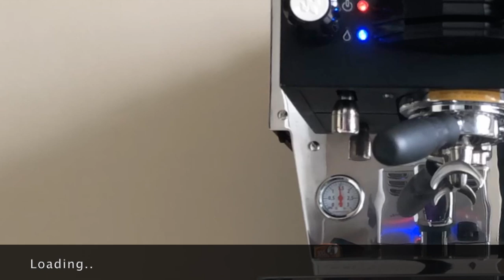Morning Coffee Routine | La Marzocco Linea Mini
Hi Everyone,

Welcome to my morning routine and have a look at my Espresso setup, I am using a La Marzocco Linea Mini and a Ceado E37S grinder. The La marzocco heats up pretty fast (brew boiler 7 to 8 minutes and the main boiler needs another 5 minutes). The scale I am using is a Brewista.
This is my first video and I hope you like it.